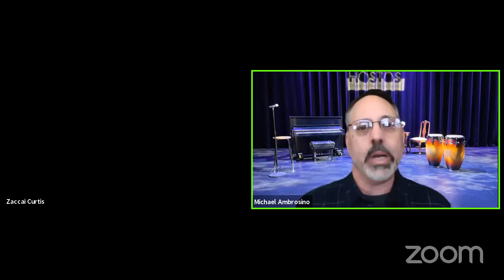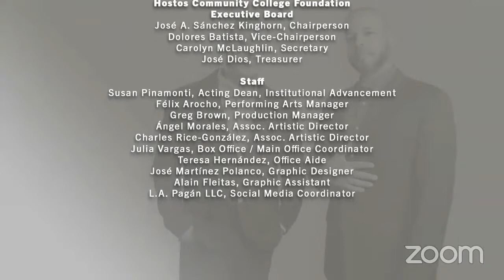Zaccai Curtis Afro-Cuban Jazz Quartet Premiere Performance & Live Conversation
Join the Hostos Center for the Arts & Culture as it presents the Zaccai Curtis Afro-Cuban Jazz Quartet in a premiere performance and live conversation with Zaccai Curtis, a Winner of the 2017 Chamber Music America’s “New Jazz Works!” The Quartet expands upon the CUBOP era, mixing new compositions and classics from Dizzy Gillespier, Kenny Dorham and Machito – bringing forth a new sound to classic Afro-Cuban jazz concepts.